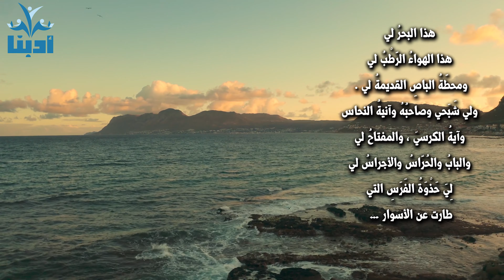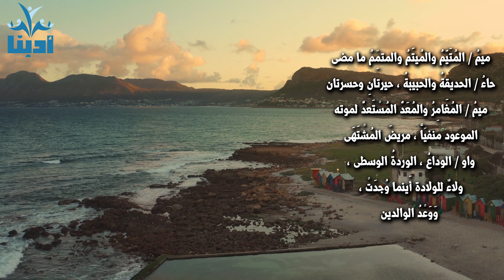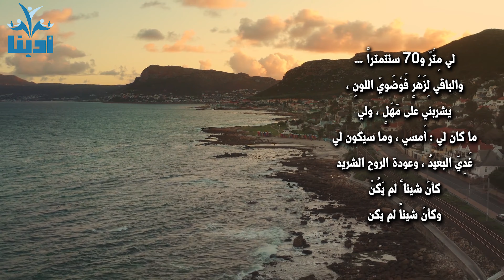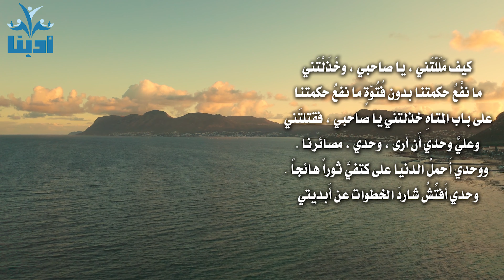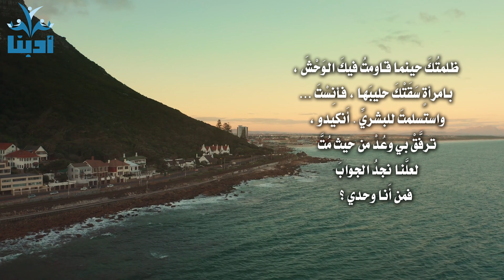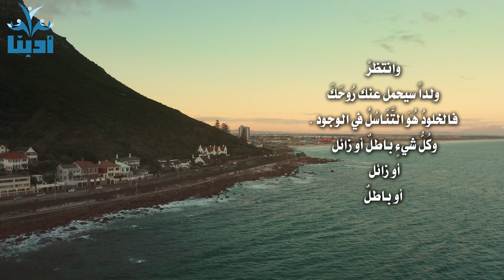تـَعلّمت الحياة بما استطعت من الشقاء | محمود درويش Mahmoud Darwish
تـَعلّمت الحياة بما استطعت من الشقاء وعلّمتني كيف أنساها لأحياها ..| محمود درويش  Mahmoud Darwish
وقلتُ: إن متُّ انتبهتُ.
لديَّ ما يكفي من الماضي
... وينقُصُني غَدٌ
سأسيرُ في الدرب القديم على
خُطَايَ، على هواءِ البحر. لا
امرأةٌ تراني تحت شرفتها. ولم
أملكْ من الذكرى سوى ما ينفَعُ
السَّفَرَ الطويلَ. وكان في الأيام
ما يكفي من الغد. كُنْتُ أصْغَرَ
من فراشاتي ومن غَمَّازتينِ:
خُذي النُّعَاسَ وخبِّئيني في
الرواية والمساء العاطفيّ/
وَخبِّئيني تحت إحدى النخلتين/
وعلِّميني الشِعْرَ/ قد أَتعلَّمُ
التجوال في أنحاء "هومير"/ قد
أُضيفُ إلى الحكاية وَصْفَ
عكا/ أقدمِ المدنِ الجميلةِ،
أَجملِ المدن القديمةِ /علبَةٌ
حَجَريَّةٌ يتحرَّكُ الأحياءُ والأمواتُ
في صلصالها كخليَّة النحل السجين
ويُضْرِبُونَ عن الزهور ويسألون
البحر عن باب الطوارئ كُلَّما
/ اشتدَّ الحصارُ /وعلِّميني الشِعْرَ
قد تحتاجُ بنتٌ ما إلى أُغنية
لبعيدها: ((خُذْني ولو قَسْراً
إليكَ، وضَعْ منامي في
يَدَيْكَ)). ويذهبان إلى الصدى
مُتَعانِقَيْنِ /كأنَّني زوَّجتُ ظبياً
شارداً لغزالةٍ/ وفتحتُ أبوابَ
الكنيسةِ للحمام… /وعَلِّميني
الشِعْرَ/ مَنْ غزلتْ قميصَ
الصوف وانتظرتْ أمام الباب
أَوْلَى بالحديث عن المدى، وبخَيْبَةِ
الأَمَلِ: المُحاربُ لم يَعُدْ، أو
لن يعود، فلستَ أَنتَ مَن
انتظرتُ. /

ومثلما سار المسيحُ على البحيرة.
سرتُ في رؤيايَ. لكنِّي نزلتُ عن
الصليب لأنني أَخشى العُلُوَّ ولا
أُبشِّرُ بالقيامة. لم أُغيِّر غيرَ إيقاعي
لأَسمع صوتَ قلبي واضحاً.
للملحميِّين النُسُورُ ولي أَنا طَوْقُ
الحمامة، نَجْمَةٌ مهجورةٌ فوق السطوح،
وشارعٌ يُفضي إلى الميناء.
هذا البحرُ لي
هذا الهواءُ الرَّطْبُ لي
هذا الرصيفُ وما عَلَيْهِ
من خُطَايَ وسائلي المنويِّ… لي
ومحطَّةُ الباصِ القديمةُ لي. ولي
شَبَحي وصاحبُهُ. وآنيةُ النحاس
وآيةُ الكرسيّ، والمفتاحُ لي
والبابُ والحُرَّاسُ والأجراسُ لي
لِيَ حَذْوَةُ الفَرَسِ التي
طارت عن الأسوار… لي
ما كان لي. وقصاصَةُ الوَرَقِ التي
انتُزِعَتْ من الإنجيل لي
والملْحُ من أَثر الدموع على
جدار البيت لي.
واسمي، إن أخطأتُ لَفْظَ اسمي
بخمسة أَحْرُفٍ أُفُقيّةِ التكوين لي:
ميمُ /المُتَيَّمُ والمُيتَّمُ والمتمِّمُ ما مضى
حاءُ/ الحديقةُ والحبيبةُ، حيرتانِ وحسرتان
ميمُ/ المُغَامِرُ والمُعَدُّ المُسْتَعدُّ لموته
الموعود منفيّاً، مريضَ المُشْتَهَى
واو/ الوداعُ، الوردةُ الوسطى،
ولاءٌ للولادة أَينما وُجدَتْ، وَوَعْدُ الوالدين
دال/ الدليلُ، الدربُ، دمعةُ
دارةٍ دَرَسَتْ، ودوريّ يُدَلِّلُني ويُدْميني
وهذا الاسمُ لي.
ولأصدقائي، أينما كانوا، ولي
جَسَدي المُؤَقَّتُ، حاضراً أم غائباً.
مِتْرانِ من هذا التراب سيكفيان الآن.
لي مِتْرٌ و75 سنتمتراً.
والباقي لِزَهْرٍ فَوْضَويّ اللونِ،
يشربني على مَهَلٍ، ولي
ما كان لي: أَمسي، وما سيكون لي
غَدِيَ البعيدُ، وعودة الروح الشريد
كأنَّ شيئاً لم يَكُنْ
وكأنَّ شيئاً لم يكن
موسيقى العود للمبدع: قتيبة اسماعيل
رابطها: